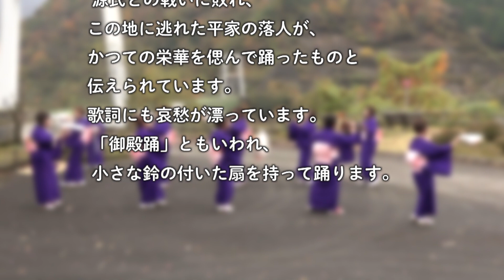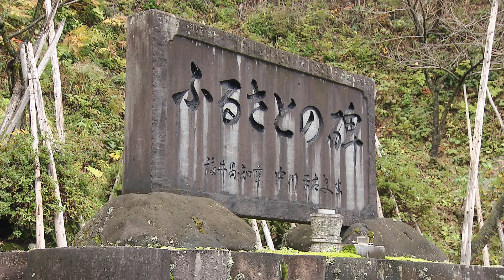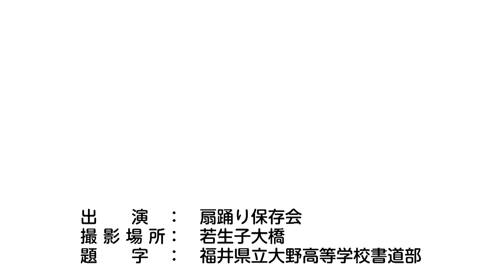扇踊り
若生子区に伝えられたこの踊りは、 源氏との戦いに敗れ、この地に逃れた平家の落人が、かつての栄華を偲んで踊ったものと伝えられています。歌詞にも哀愁が漂っています。 「御殿踊」ともいわれ、 小さな鈴の付いた扇を持って踊ります。